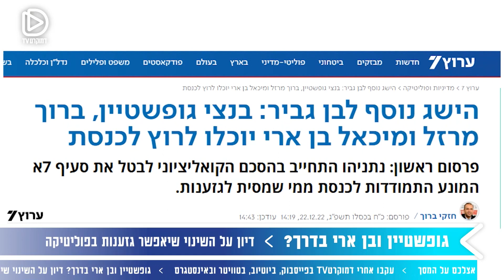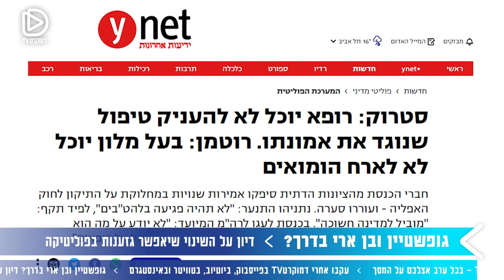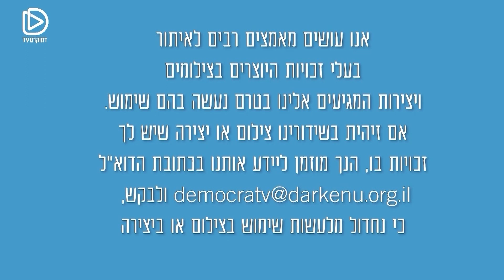פרס לגזענים - עו״ד אורלי ארז לחובסקי ותומר נאור על ההסכמים הקואליציוניים של הליכוד ועוצמה יהודית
גונן בן יצחק בשיחה עם עו״ד אורלי ארז לחובסקי, מנהלת המרכז הרפורמי לדת ומדינה, ועם תומר נאור מהתנועה לאיכות השלטון, על המשמעויות של ההסכמים הקואליציוניים עליהם חתמו הליכוד ועוצמה יהודית של בן גביר ובכלל זה על שינוי הסעיף שיאפשר לגזענים להתמודד לכנסת.